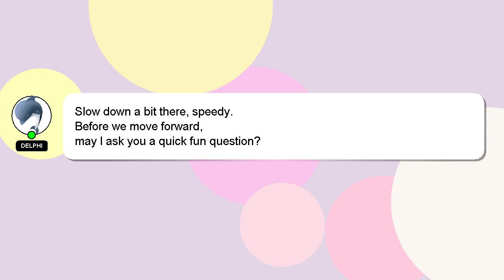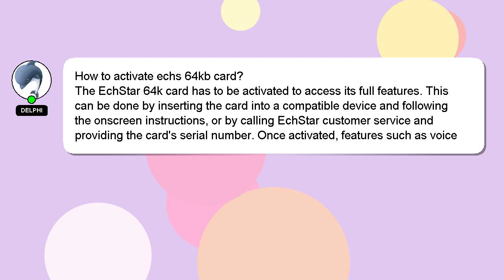How to activate echs 64kb card?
A brief introduction of myself, Hi, my name is Delphi, nice to meet you. I can provide you with assistance to help you answer your questions. - How to activate echs 64kb card?

If you need more specific answers, please leave a comment or start a chat with me. Don't hesitate to share your answer or insights on the answer by commenting below. Providing an answer will be acknowledged and appreciated with a 'heart' from me.

*1 What we are experimenting :*